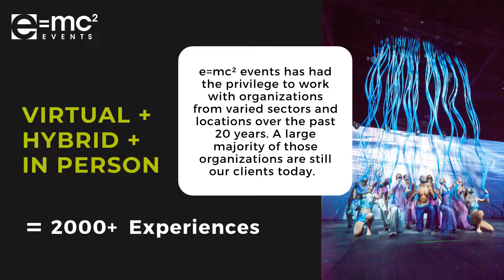Located Virtually Operating Globally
A snippet of who we are and what we do.